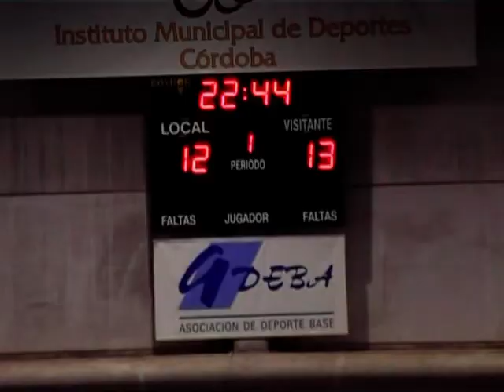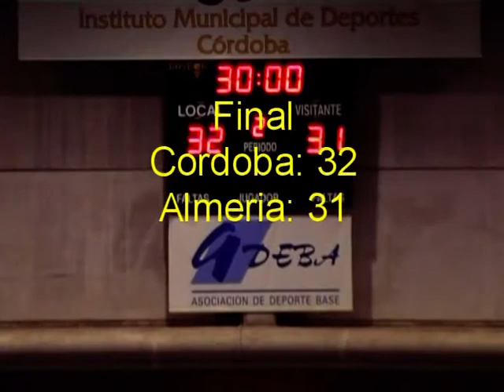CAJASUR CÓRDOBA BM vs BM ALMERIA 1ª DIVISIÓN NACIONAL 04-10-08.